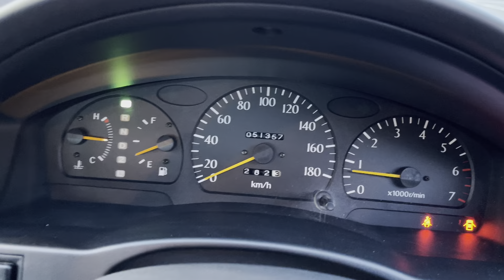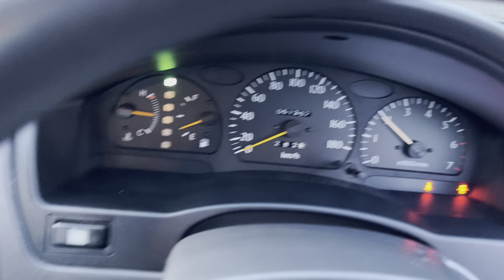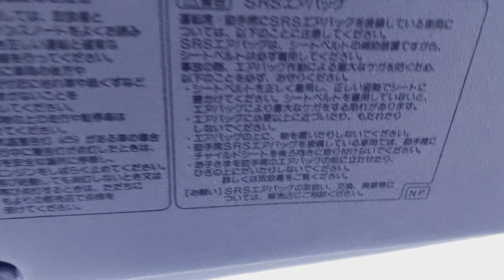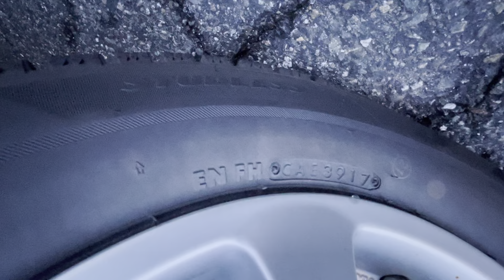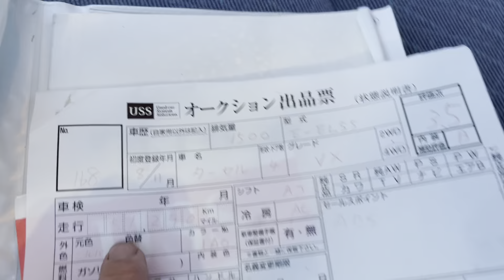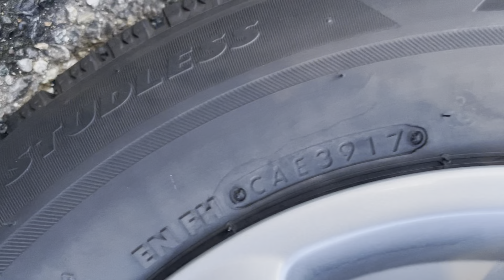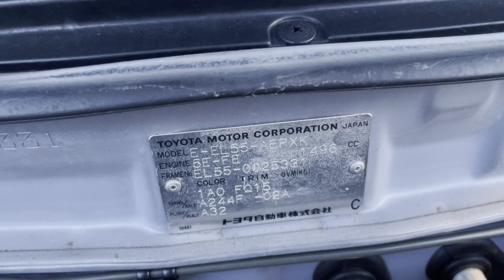1996 Toyota Tercel 4WD AT 32,200mi RHD JDM